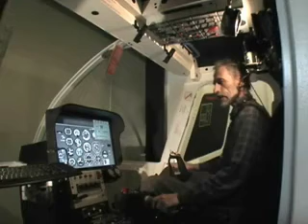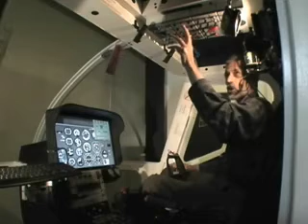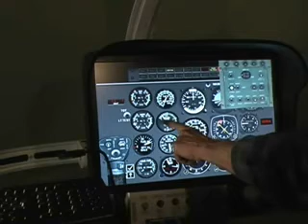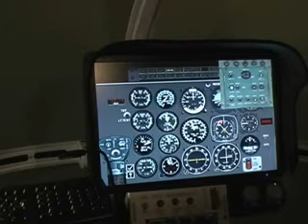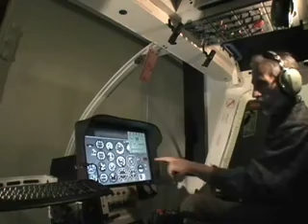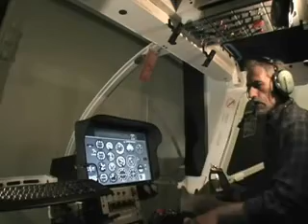Bell 206 Simulator Start-Up Procedure